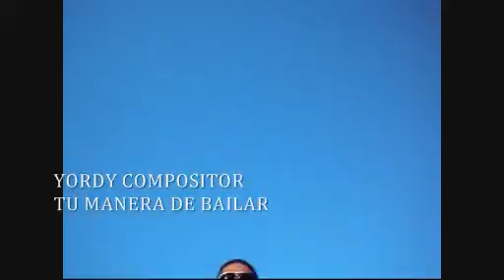YORDY HERNANEZ NEW CANCION 2010 SUPER OYE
CON SWING